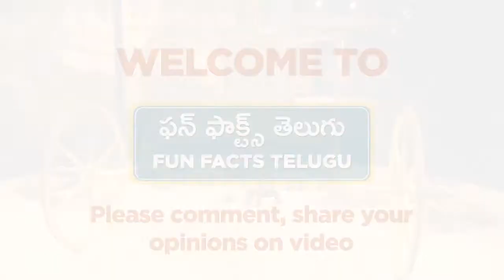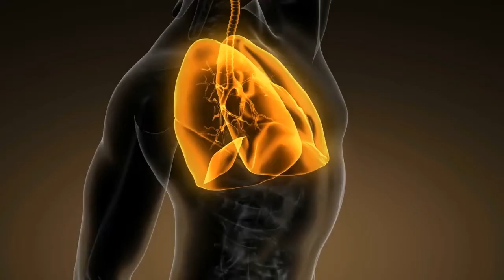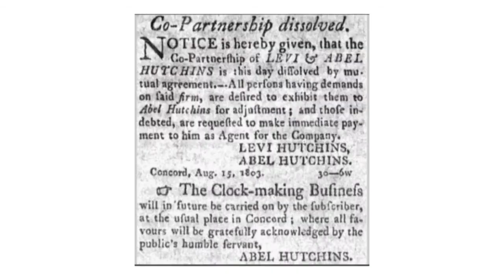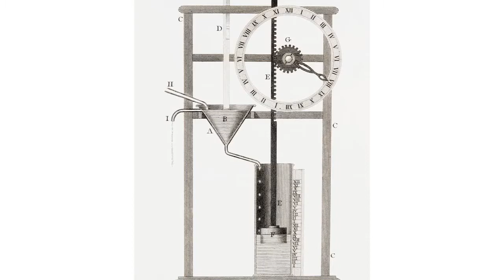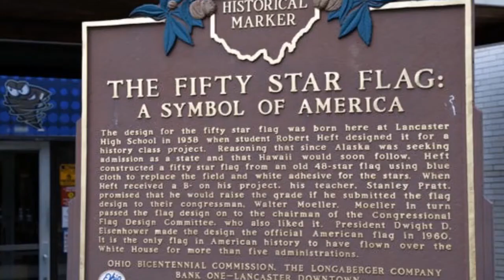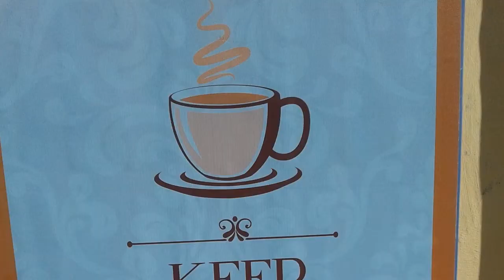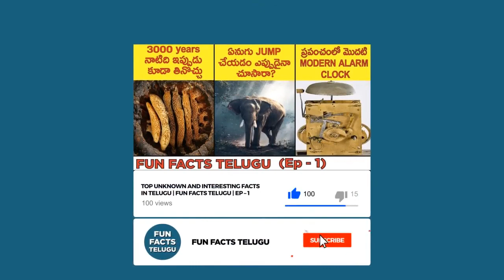🔰 TOP AMAZING, UNKNOWN AND INTERESTING FACTS IN TELUGU | FUN FACTS TELUGU | EPISODE 1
Some very interesting and unknown facts about Honey, American Flag, Fuggerei, Elephant cant jump, Humans are made of stars, Afternoon napping, Oldest modern alarm clock, Keep calm and carry on story.

Facts in Telugu Space
Facts in Telugu Latest
Facts in Telugu About History